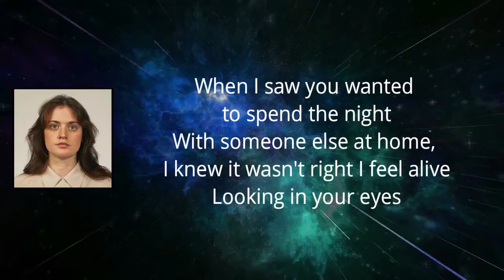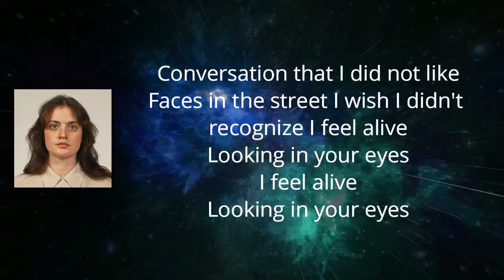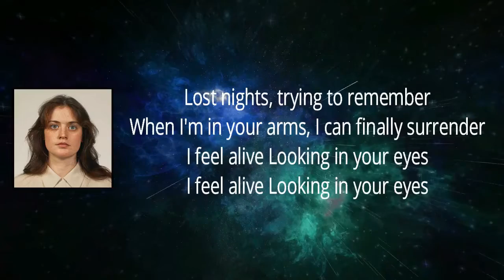Tops - I Feel Alive (Lyrics)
IFeelAlive by Tops

 I Feel Alive Lyrics:

When I saw you wanted to spend the night
With someone else at home I knew it wasn't right

I feel alive looking in your eyes

Conversation that I did not like
Faces in the street I wish I didn't recognize

Lost nights, trying to remember
When I'm in your arms I can finally surrender